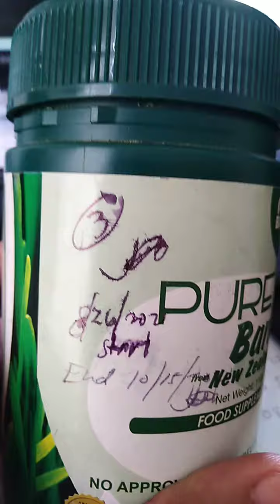Sante barley by julping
The best at effective talaga with self dicipline, exercise and prayers as always Thz God..as last result of my creatinine 2.9 pa check raku balik f mahurot nani mag video ra jpon lage ko October 15, 2021